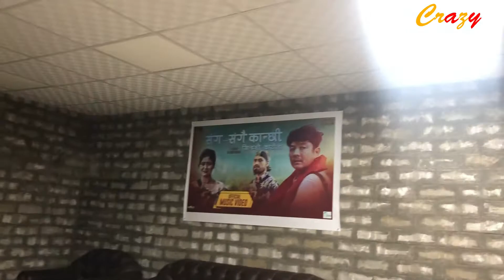दयाहाङ राईको मेहनत देखेर गायक नन्दु गुरुङ उत्साहित, संगंगै कान्छी ... सार्वजानिक पछि निर्माण टिम दंग